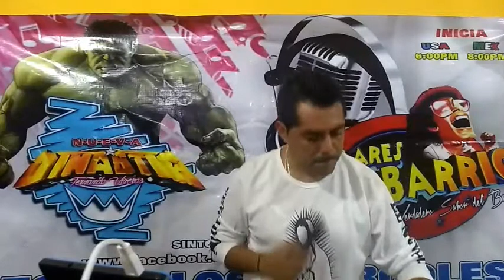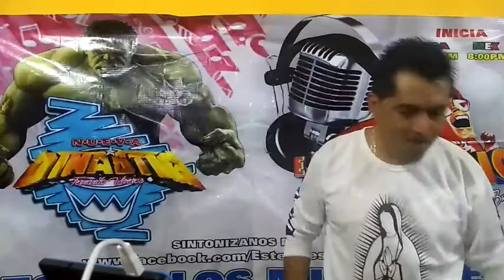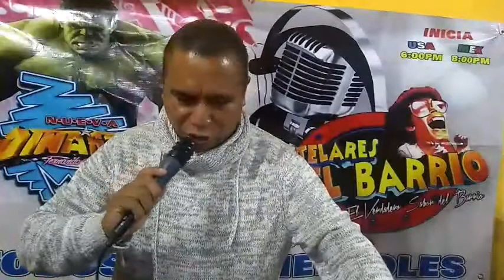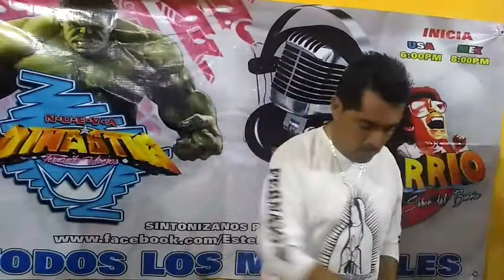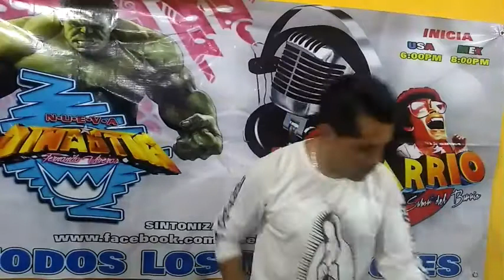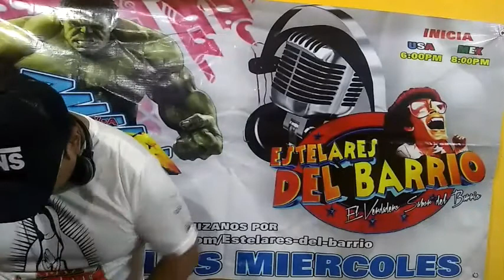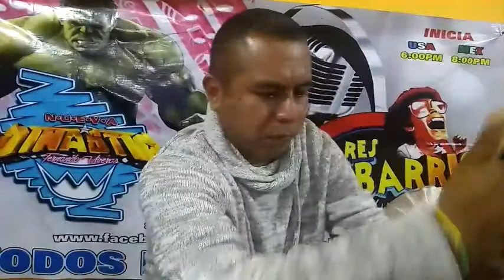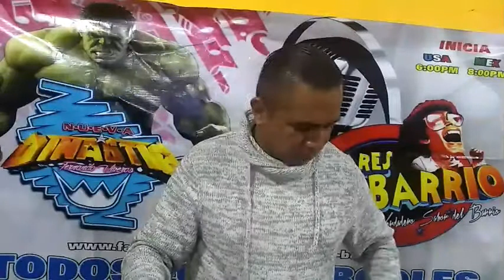Sonido nueva dinastía y reyes del wawanco